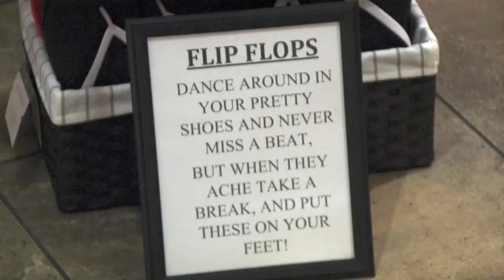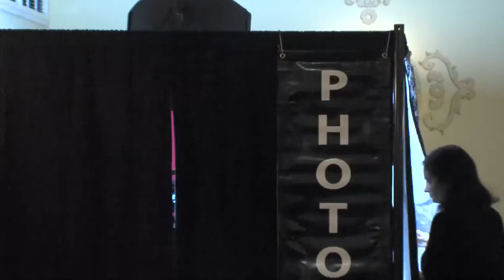Jennifer and TImothy's Water's Edge Wedding- Lance Wheeler Video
You knew it right from the start.  This was going to be a "great" one.
Jennifer and Timothy assembled their families and best friends for this wedding and reception.  What a time!  Watch for yourself.